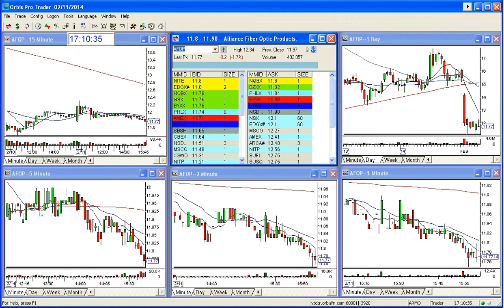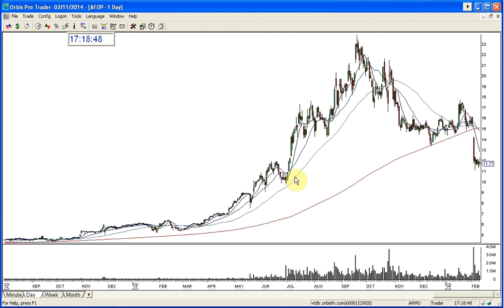AFOP SWING TRADE CALL-2-11-2014